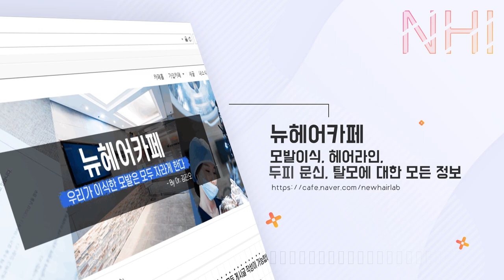두피문신의 진화! 무바늘로 문신하면 생기는 일 4가지 - 뉴헤어 I 두피문신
세계 최초 무바늘 두피문신 세계모발이식 학회 게재!!
자축하는 의미에서 영상을 올립니다 ㅎㅎ